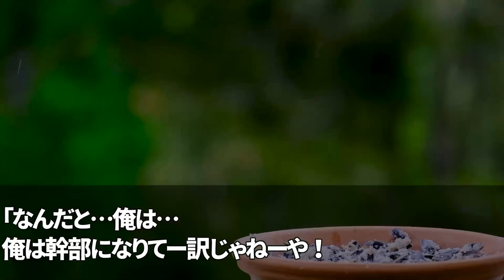【スカッと】俺が傘下の組員数1万人の本家の会長と知らずヤクザ同級生「俺の嫁は組長の娘だぜ！末端ザコのお前とは大違いw」→直後、馬乗りで殴られる俺を見た組長の娘がガクガクと震え泣き出し…【感動】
◯使用音源◯
LAMP BGM